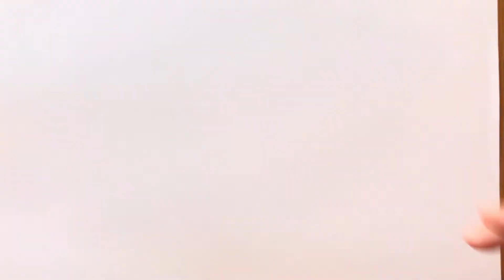Como dibujar un pastel de cumpleaños facil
Como dibujar un pastel de cumpleaños facil. Dibuja y Colorea un pastel facil. Aprende Dibujar un pastel paso a paso.
Gracia por ver el canal